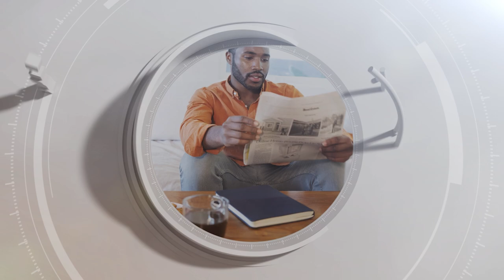Minut'MED | La téléphonie mobile